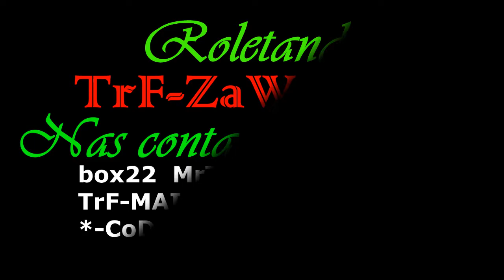[CFAL] Ganhando Armas do Evento Black Friday 2015 #2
▬▬▬▬▬▬▬▬▬▬▬ஜ۩۞۩ஜ▬▬▬▬▬▬▬▬▬▬▬▬▬
▓▓▓▒▒▒░░░ LEIA A DESCRIÇÃO DO VÍDEO ░░░▒▒▒▓▓
▬▬▬▬▬▬▬▬▬▬▬ஜ۩۞۩ஜ▬▬▬▬▬▬▬▬▬▬▬▬▬

Ola galera , Obrigado por visualizar o video espero que tenham gostado
Favorito !
Ganhando : Armas do Evento Black Friday 2015 #2
► Parceiros: :D